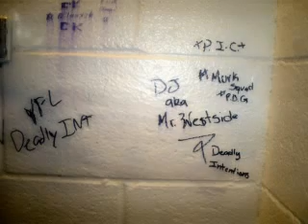Mr Mr Westside - Like Dat {club Banga}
The Club Banga Like Dat